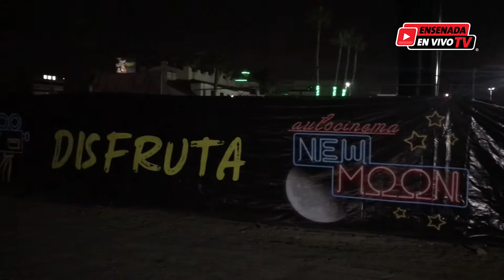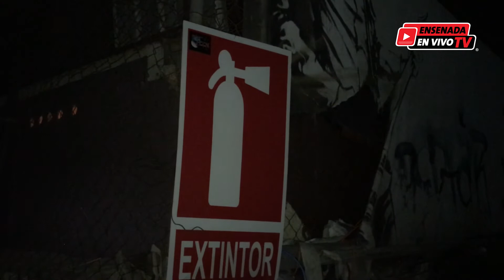APERTURA DE AUTOCINEMA EN ENSENADA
Vamonos al Cine !!!